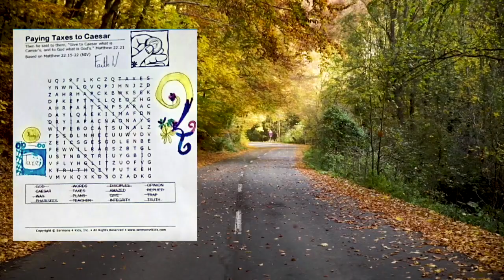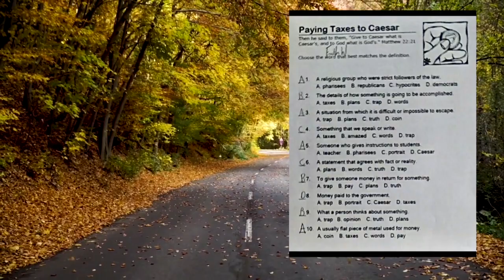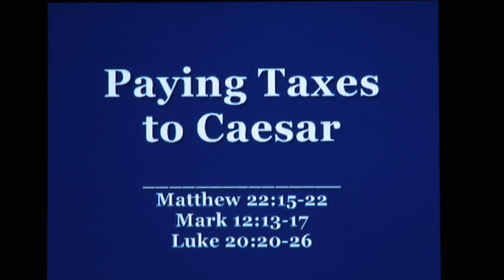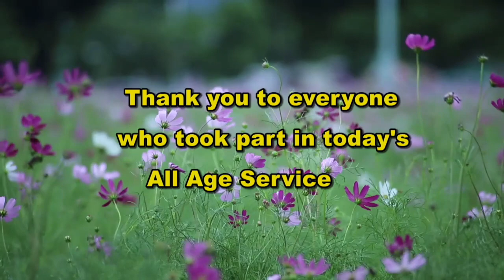St.Anne's 'Gathered and Glued' All Age Service18 October 2020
This video is about St.Anne's 'Gathered and Glued' All Age Service 18 October 2020